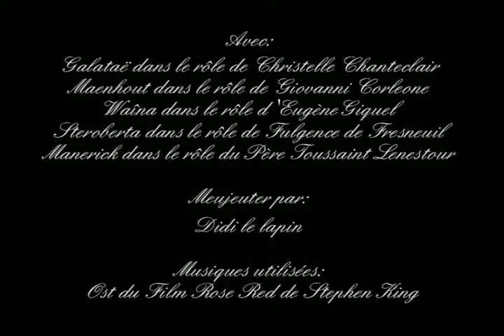JDR CRIMES - Les Apôtres du Mal - ACTE 1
Crimes est un JDR à l'univers horrifique alternatif se déroulant à la belle époque.
(ATTENTION SPOIL! Si vous souhaitez jouer un jour ce scénario en tant que PJ ne regardez pas cette vidéo ^^)

Nous sommes en 1900 à Paris. Nos aventuriers de choc vont pouvoir se détendre, l’espace d’un soir; du moins le croient-ils...
Oscar Méténier, directeur du théâtre du Grand Guignol, les a tous invités à la première de son nouveau spectacle : La Beauté du Diable

Scénario: Les Apôtres du Mal (légèrement modifié)

Merci à mes joueurs:
Galataë
Steroberta
Maenhout
Waîna
Manerick ( allez voir sa chaine pour écouter la version brut non coupée, non montée de la partie ^^

Musiques utilisées:
OST du film Rose Red de Stephen King